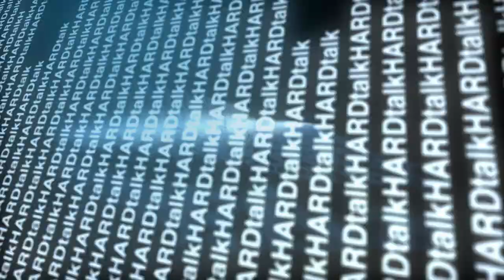به عبارت دیگر: مارتین ریس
"قرن بیست و یکم میلادی، قرن سرنوشت‌ساز برای بشر و کره زمین است. شاید در همین سده "فراانسانها" جای انسان را در پژوهش‌های زمینی و کاوش‌های فضایی بگیرند".این چکیده‌ای از گفته‌های مارتین ریس، دانشمند و اخترشناس مشهور بریتانیایی در گفت و گو با برنامه هارد تالک بی بی سی است، در این برنامه به عبارت دیگر.